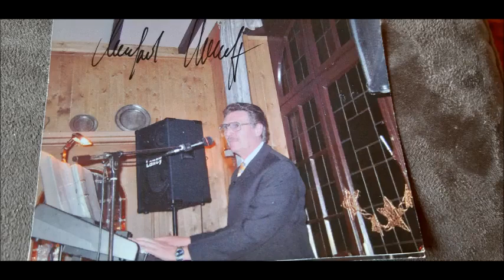Musik ist meine Liebe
Hier ein Medley von Liebesliedern, die ich geschrieben habe